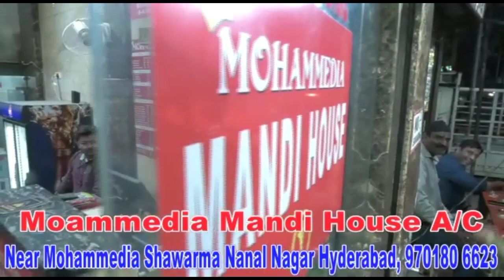DEER RAAT, DABEERPURA POLICE KE SHO, SI NE AWAM KO MASK AUR SOCIAL DISTANCING KI AHMIYAT BATAYI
DABEERPURA POLICE STATION HUDUD

SHO SATIYA NARAYAN AUR SI N NARESH AUR STAFF NE MILKER, DEER RAAT DABEERPURA AWAM KO, FACE MASK LAGWANE KI AHMIYAT BATAYI, ..

AUR HIDAYAT DI KE SAMAJI DURI KHAYAM RAKHE, ..

TAQI ISEY CORONAVIRUS PHELAO KO ROKAA JAASAKEY ..

DEKHE YEH REPORT DABEERPURA KE ILAQE SE

AYE SUNTEY HAI TAFSEELAT

HUMAREY NUMAINDE REPORTER ABDUL LATEEF KI KHASS REPORT PESH HAI